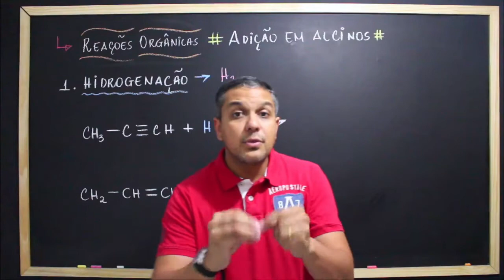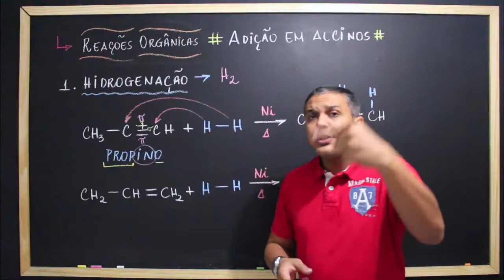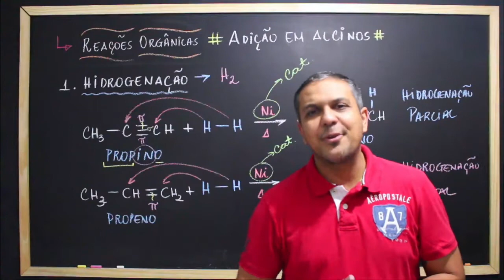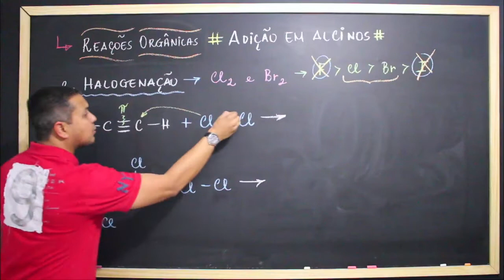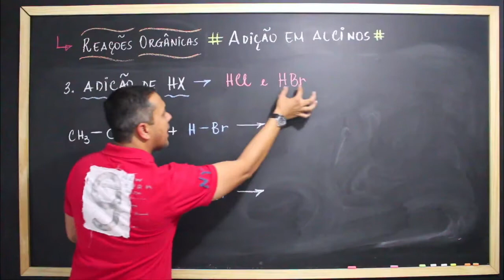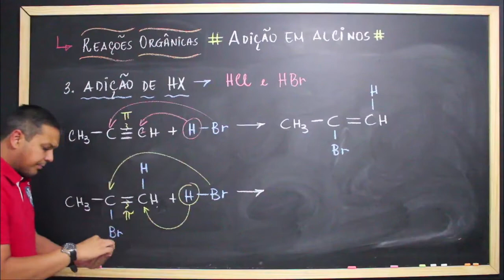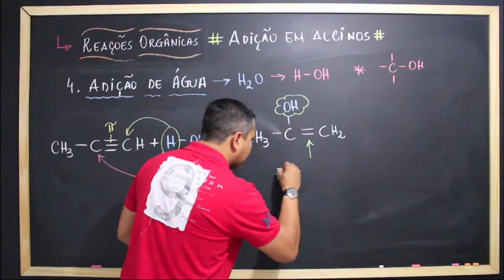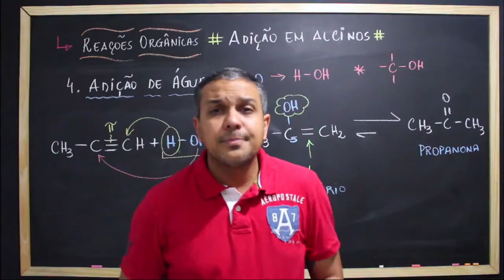Reações de adição - Adição em alcinos - AULA 03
Nessa vamos trabalhar todas as reações de adição em alcinos, hidrocarboneto de cadeia aberta que apresenta 1 ligação tripla.